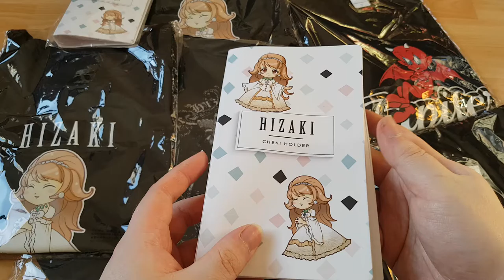HIZAKI Cheki Polaroid Photo Album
HIZAKIチェキホルダー

Material: PVC (PVC Is Not pH Neutral And Will Therefore Damage Your Photos)
Size: W109 x H190 x D18mm
Specifications: 1 side 3 pockets x both sides = 6 pockets x 10 sheets = 60 sheets
Printing: Full color inkjet